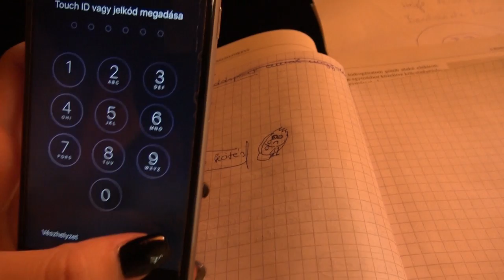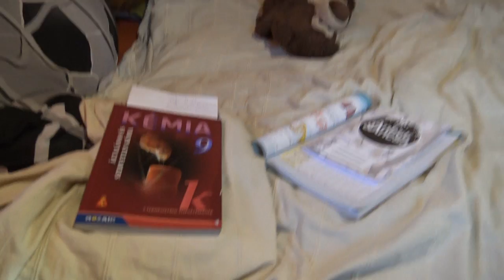RANDOM NAPI VLOG - Milyen egy egész napom? :D